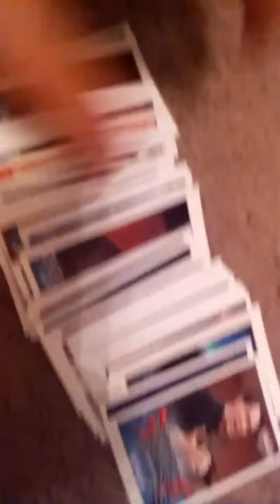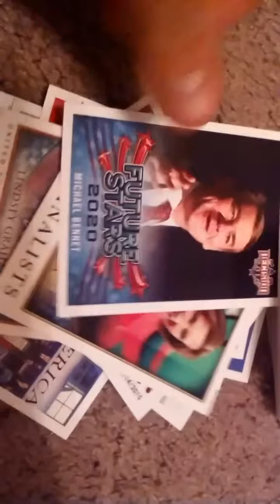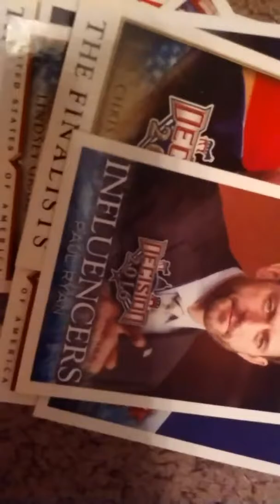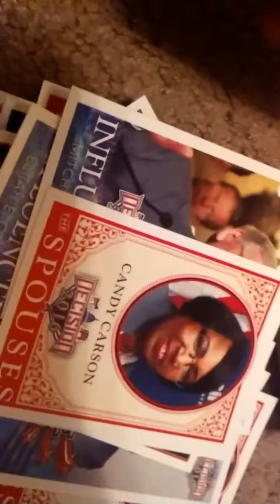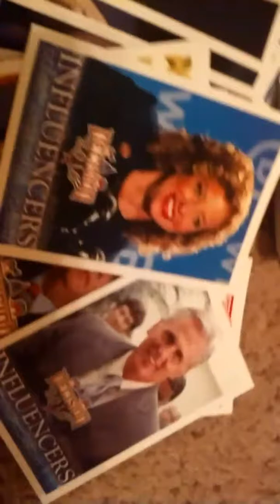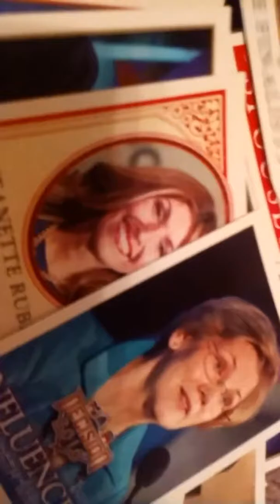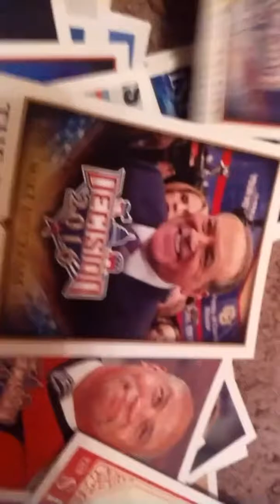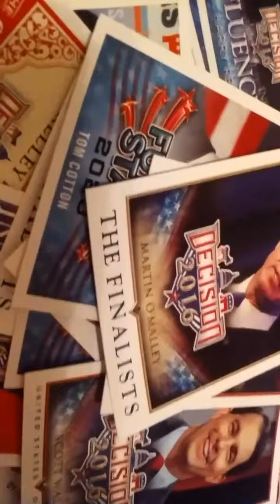Political cards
Srry they were filmed the day I promised but forgot to upload it.